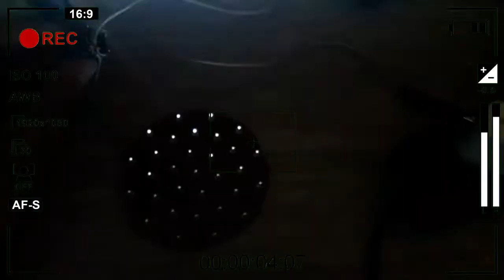Cara Membuat Lampu Strobo Sederhana Menggunakan Relay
Membuat rangkaian lampu strobo menggunakan relay ,divideo kali ini saya menggunakan 1 set lampu led ,divideo berikutnya saya akan mencoba membuat dg 2 set lampu led jadi seperti lampu yg diatas mobil patroli polisi🙂🙂,simak aja videonya sampai selesai.